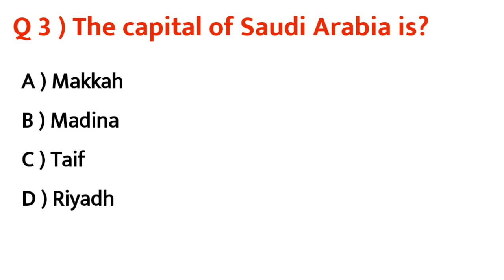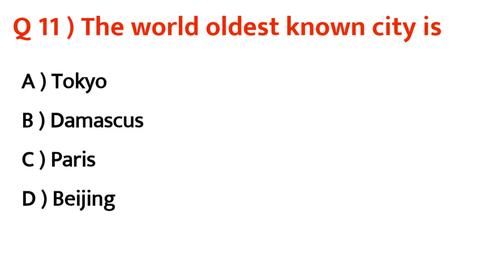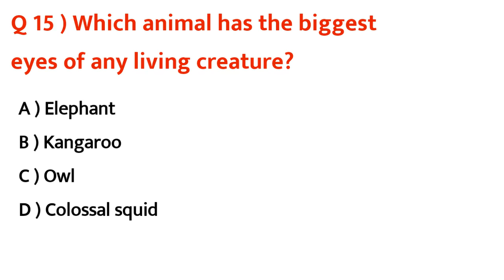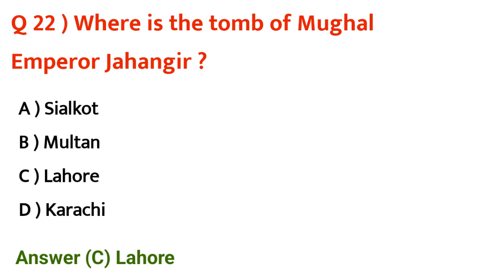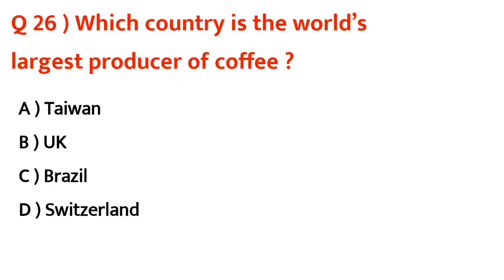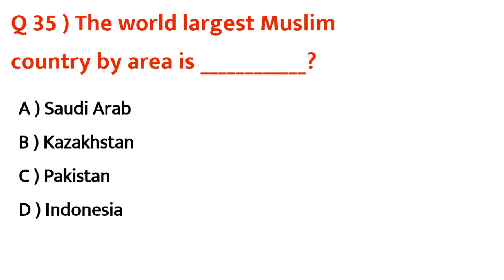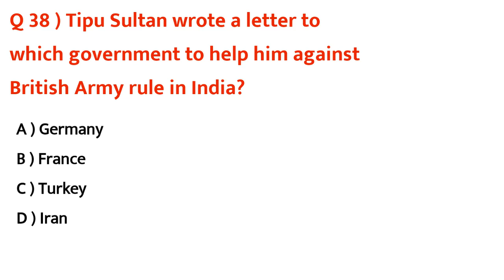General Knowledge Mcqs For PPSC, FPSC, NTS, OTS, UTS, CSS, PMS, PTS, FIA Etc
General Knowledge Mcqs consists of World Geography, Atmosphere, Science & Literature, events Mcqs, Current Affairs Mcqs , Pakistan Affairs Mcqs and International Organizations. These general knowledge questions are very important for all type of exams conducted by Fpsc, Nts, Kppsc, Ppsc, Spsc, Bpsc, Ots, Uts, Pts, Cts, Ats, etea and other testing agencies of Pakistan.